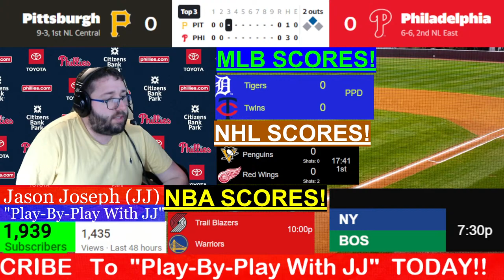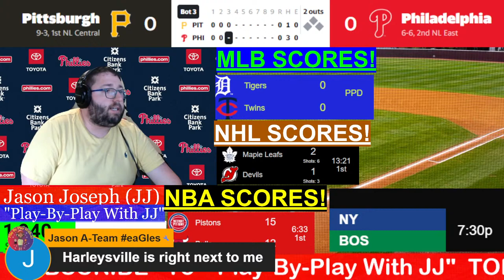Philadelphia Phillies vs. Pittsburgh Pirates LIVE PLAY-BY-PLAY (04-11-24)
The fightins start off a new series and will face the Pittsburgh Pirates in a 4 game set. Can Ranger Suarez outpitch Jared Jones?

If you enjoy JJ’s Phillies PBP calls and podcasts, be sure to comment down below, hit the bell icon, and subscribe to “Play-By-Play With JJ” so that you don't miss a pitch of Phillies ⚾!

DISCORD SERVER!
Become a member and join the family!! ☺